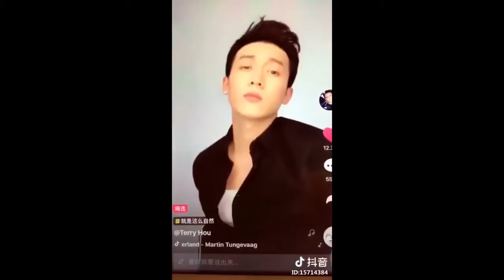【Tik Tok】【抖音】你媽喊你起來化妝系列【男生版】.flv